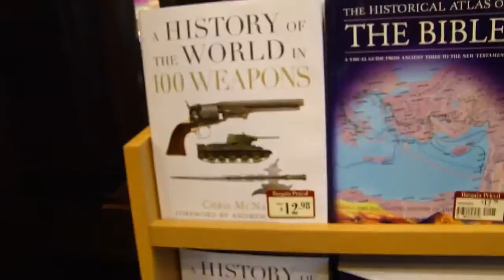Promenade Vloggery - part 1 (Reupload)